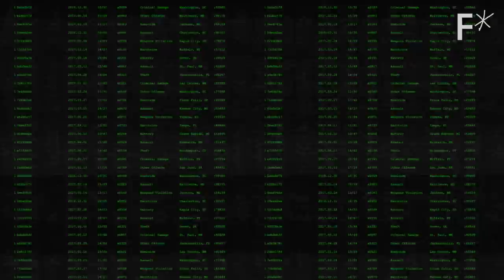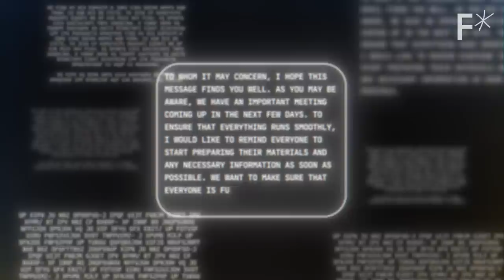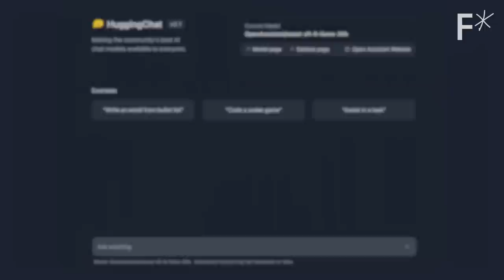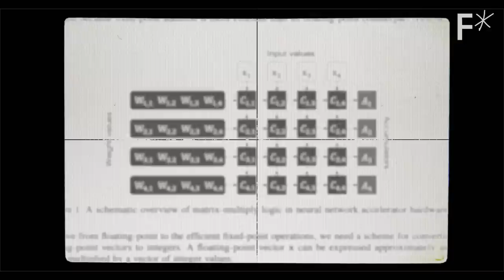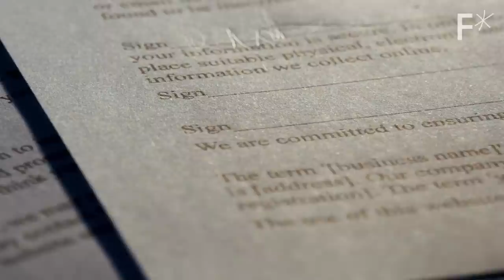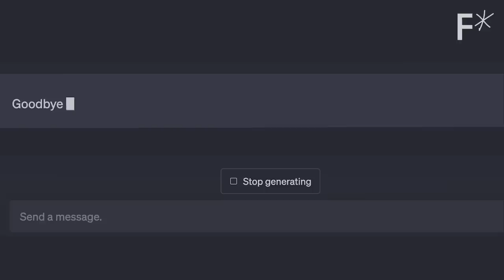AI pioneer calls to stop before it’s too late | Stuart Russell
Professor Stuart J. Russell warns that AI could pose an existential threat to humanity unless we can ensure that these systems remain aligned with human values and goals.

Dr. Stuart J. Russell is a Professor of Computer Science at UC Berkeley and has been studying the development of artificial intelligence for decades.

While he doesn’t think this latest crop of generative AI tools necessarily presents a significant threat to humanity, he does think it has helped to open the public’s eyes to the potential risks of more intelligent AI that could be coming in the future.

“They’re giving people now, in a very real sense, what would it be like if we had artificial general intelligence on tap available 24/7 to solve any problem that we might have. And they’re also seeing in a very visceral way that could present real risks,” Russell explained in a recent interview with Freethink.

As Russell argues in his book Human Compatible: Artificial Intelligence and the Problem of Control, we need to be appropriately concerned about the future threat of human-level, artificial general intelligence (AGI) which could pose an existential threat to humanity unless we can ensure that these systems remain aligned with human values and goals.

He contends that the standard approach to designing AI systems — in which machines are programmed to maximize some objective function — is fundamentally flawed because these machines don’t actually understand the world around them in any comprehensive way, a flaw that, in his mind, could lead to unintended and catastrophic failures if it can’t sufficiently anticipate the consequences of its own actions. Instead, he proposes a new approach to AI design in which machines are explicitly programmed to defer to humans in matters of value and to operate within a framework of uncertain and incomplete knowledge. By ensuring that AI systems are “human-compatible” in this way, Russell argues that we can harness the enormous potential of AI while minimizing the risk of catastrophic outcomes.

Dr. Stuart J. Russell is a Professor of Computer Science at the University of California at Berkeley.